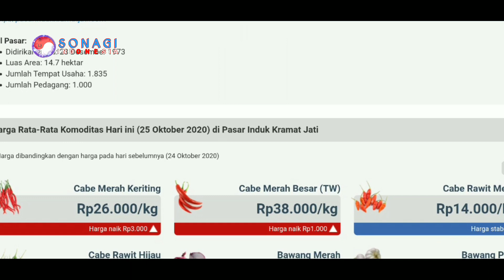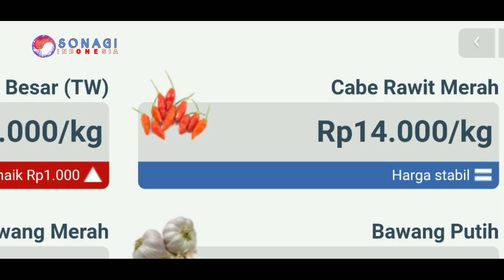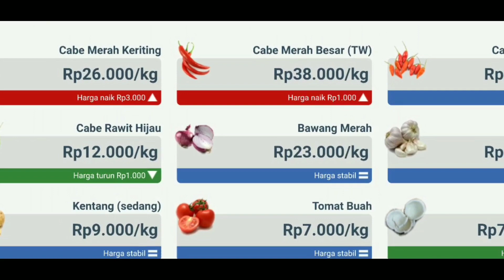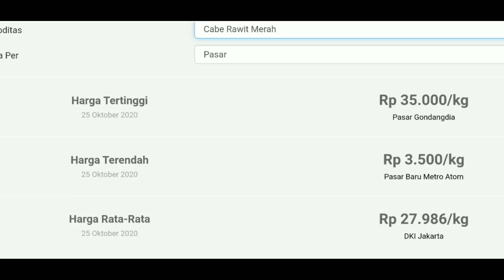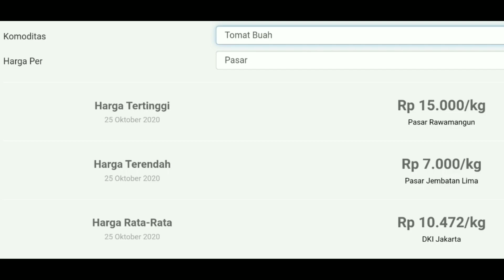harga cabe hari ini 25 Oktober 2020 | info harga cabai merah keriting saat ini di pasar Jawa timur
harga cabe hari ini 25 Oktober 2020 | info harga cabai merah keriting saat ini di pasar binangun Blitar Jawa timur.
harga cabe hari ini 25 Oktober 2020 | info harga cabai merah keriting saat ini di pasar Bojonegoro Jawa timur.
harga cabe hari ini 25 Oktober 2020 | info harga cabai merah keriting saat ini di pasar Lamongan Jawa timur.